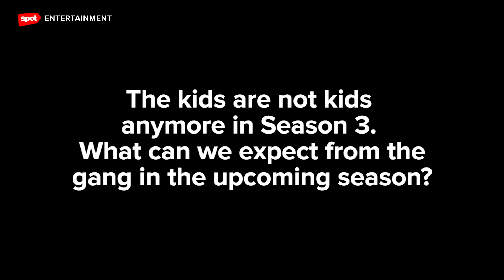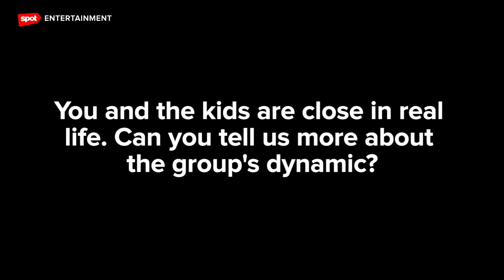ОЧЕНЬ СТРАННЫЕ ДЕЛА ►|3CЕЗОН|МИЛЛИ БОББИ БРАУН "ОТНОШЕНИЯ МАЙКА И ОДИ" (НА РУССКОМ)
В этом эксклюзивном интервью Милли расскажет об отношениях между персонажами и что она о них думает , а так же расскажет о том как все ребята общаются вне съемок.